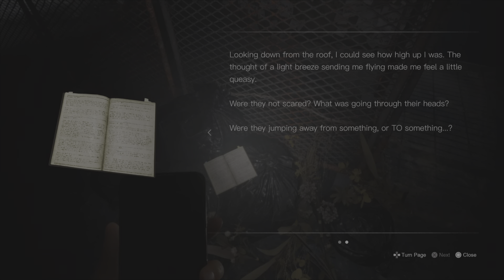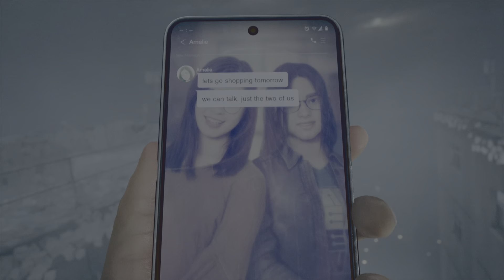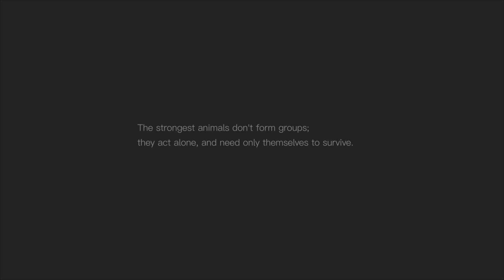SILENT HILL: THE SHORT MESSAGE | Full Playthrough w/ ASMR Commentary | Part 3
An all-new, modern SILENT HILL experience, powered by the latest in game technology, now available free to play exclusively on PlayStation® 5